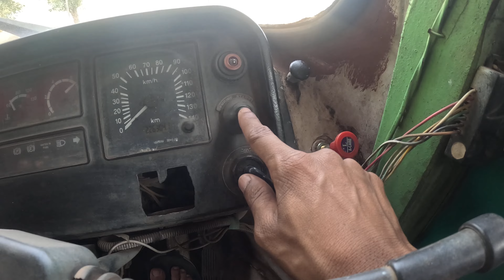फिर से टरक वाला New Vlog | Gavthi Vog | Warli Vlog | Adiwasi Vlog